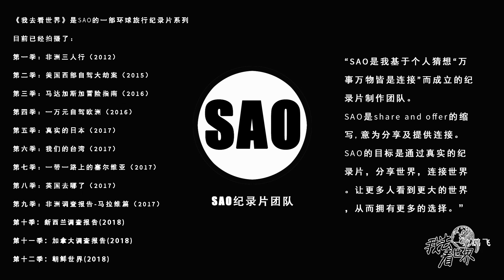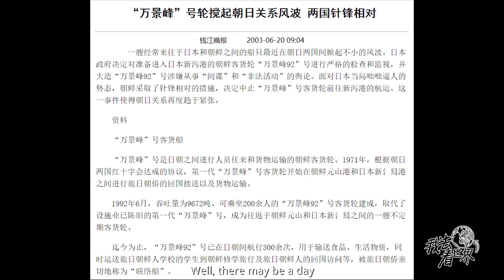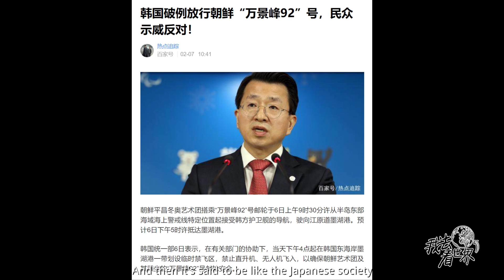[Korean World 2] Episode 19: North Korea ’s "Wan Jingfeng 92" stops at the seaport of Wonsan